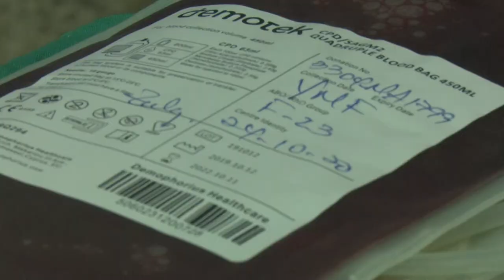Atletas de la selección nacional de levantamientos de pesas donan sangre en Granma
Atletas de la selección nacional de levantamientos de pesas realizaron una donación voluntaria de sangre. La iniciativa tuvo lugar en la provincia de Granma donde realizan una base de entrenamiento.